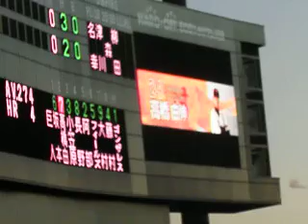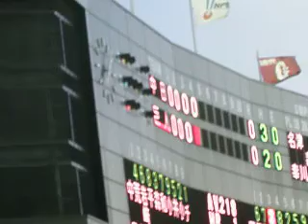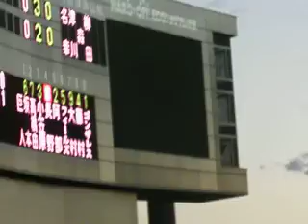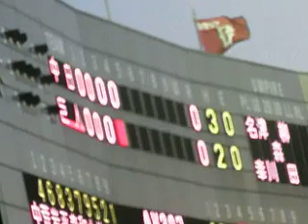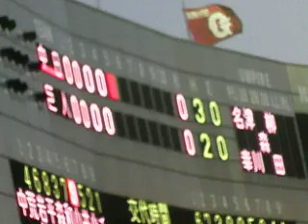20110720 読売ジャイアンツ、４回の応援風景 ＠新潟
vs読売９回戦（ハードオフエコスタジアム新潟）

新潟シリーズ２連戦の２戦目。なおかつオールスター前の最終戦。
両チーム無得点で迎えた４回裏巨人の攻撃。２番・高橋(由)はレフトフライ、３番・小笠原はセカンドゴロ、そして４番・長野はライトフライ。巨人は初めて三者凡退に抑えられた。（投手：チェン）